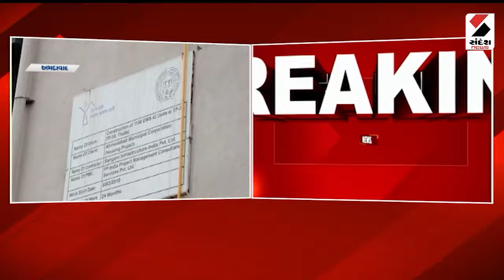Ahmedabad | AMCનું અંધેરી નગરી ગંડુ રાજા જેવું શાસન | Thaltej | Gujarat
AMCનું અંધેરી નગરી ગંડુ રાજા જેવું શાસન
થલતેજમાં પણ આવાસ ખાઈ રહ્યા છે ધૂળ
59 કરોડના ખર્ચે તૈયાર આવાસ ધૂળ ખાતા
થલતેજમાં 1180 આવાસ ખાઈ રહ્યા છે ધૂળ
AMCએ મકાનનો ડ્રો કર્યો પણ ફાળવણી ન કરી
કોન્ટ્રાક્ટરે કામગીરી અધુરી છોડતા ફાળવણી અટકી
કામગીરી અધુરી છોડનાર કંપનીને બ્લેક લિસ્ટ કરાશે
બાકી રહેલી કામગીરી માટે રી - ટેન્ડર પ્રક્રિયા થશે
ઘરના ઘરનું સપનું લોકોનું રહ્યું અધૂરું
આવાસ યોજનાના ઘરોની કામગીરી અધ્ધરતા
કરોડોના ખર્ચે બનેલા ઘરો અધૂરા છતાં તંત્ર છે બિન્દાસ
થલતેજમાં 75 ટકા આવાસની કામગીરી પૂર્ણ
થલતેજમાં માત્ર 25 ટકા કામગીરી રહી છે અધૂરી